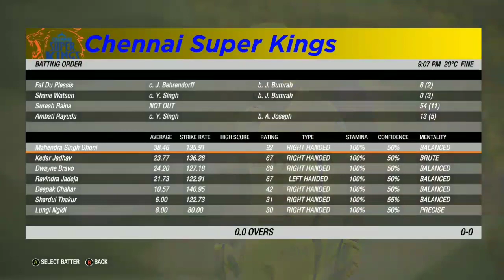WCC3 UNLIMITED COINS GIVEAWAY FOR YOU | GET COINS & UNLOCK CAREER MODE & NPL NOW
-+-+-+-+-+-+-+-+-+-+-BONUS-+-+-+-+-+-+-+-+-+-+-+-+

                            WARNING !!!

🇮🇳🇮🇳🇮🇳🇮🇳🇮🇳🇮🇳JAI HIND🇮🇳🇮🇳🇮🇳🇮🇳🇮🇳🇮🇳🇮🇳